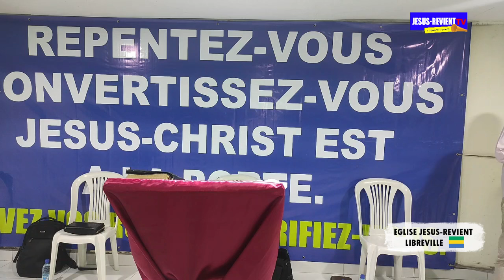🇬🇦 GABON📍JOUR 2/ //SPÉCIAL TROIS (03) JOURS DE JEÛNE ET PRIÈRE / THÈME : LA GLOIRE PERDUE